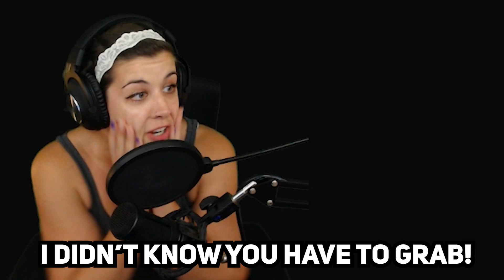Elspeth Plays Fall Guys: They call me 2 CROWNZ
WE GOT A COUPLE DUBS TIME TO GET THE CHAMPAGNE!!!